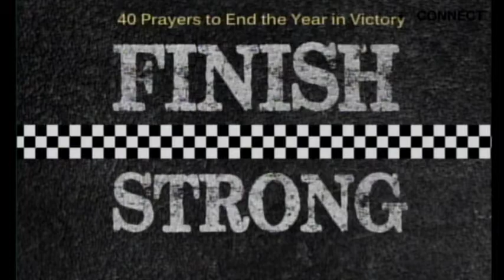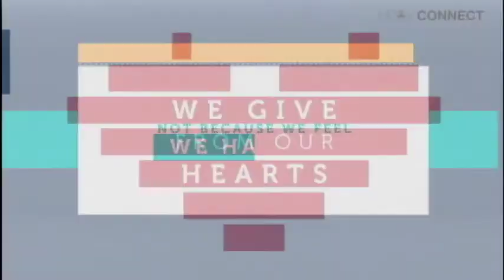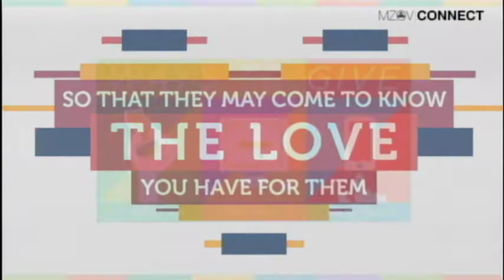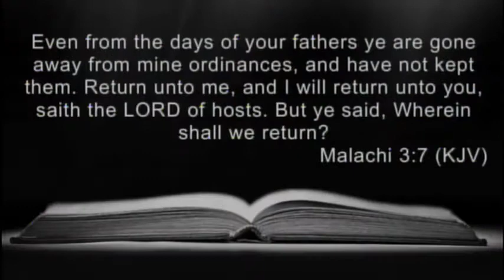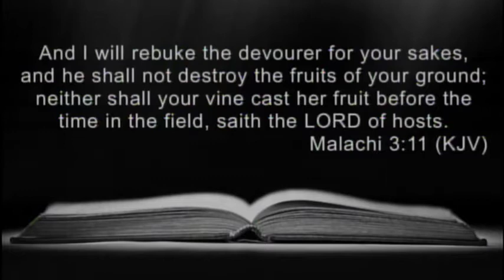Sunday Sermon 11a: You Gotta Faith It Till You Make It Pt. 2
November 7, 2021 Sunday Sermon 11a: You Gotta Faith It Till You Make It Pt. 2